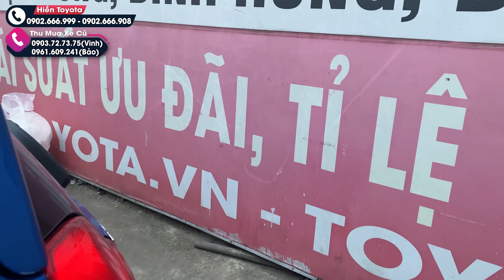Camry 2013 Cọp Không đụng hàng - Báo giá loạt xe 5 chỗ Giá tốt Thời điểm vàng mua xe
✅Định giá và Thu mua xe TẬN NHÀ GIÁ TỐT nhất thị trường.
✅Hỗ trợ trả góp, thủ tục đơn giản với nhiều phương án khác nhau - Lấy xe đi ngay trong ngày
✅Đội ngũ nhân viên Nhiệt tình - Chuyên nghiệp

  🏠 Hiền Toyota Phạm Hùng: 21h đường Phạm Hùng ,Bình Hưng ,Bình Chánh. (ĐỐI DIỆN SIÊU THỊ SATRA)

🏠 Hiền Toyota Bình Triệu: 806 Quốc Lộ 13 , Hiệp Bình Phước , Thủ Đức. Quốc Lộ 13

✅Tất cả xe tại cửa hàng Hiền Toyota đều được bảo hành 6 tháng với Cam kết:
    1️⃣ KHÔNG ĐÂM ĐỤNG ảnh hưởng đến khung xương.
    2️⃣ KHÔNG THỦY KÍCH - LỘI NƯỚC.
    3️⃣ Máy móc và hộp số chưa đại tu.
    4️⃣ Pháp lý xe rõ ràng, hợp pháp.